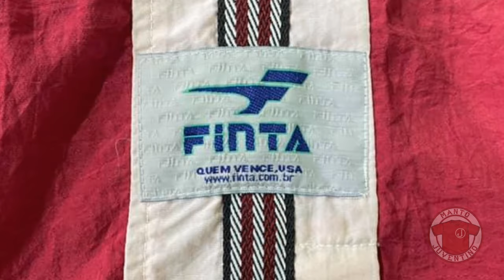Agasalho Finta do Juventus da Mooca | Manto Juventino review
Vamos ver hoje um abrigo fabricado pela Finta e utilizado pelo Juventus entre 1998 e 1999. Mas cuidado porque as calças perderam o elástico e é arriscado vesti-las!